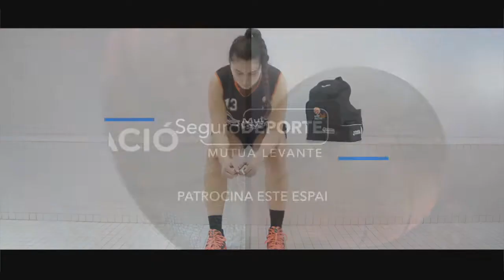Nou Basquet Alcoi Infantil femení MUTUA LEVANTE (44-4) El Genovés